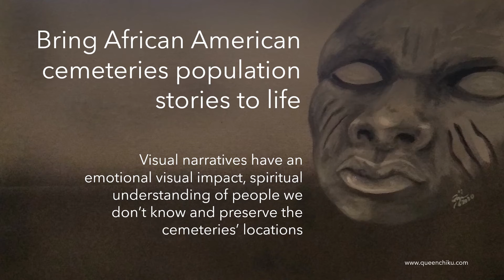Illumination in Darkness Project Introduction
In the 1800s, 400 slaves came to Alachua County, FL. and over 10 of their cemeteries that have been abandoned. The project is a a visual narrative combining black and white photos and color paintings to preserve their previously silent history. The combination provides both emotional and visual impact as well as a spiritual understanding. The project will bring the African American cemetery population's stories to life.